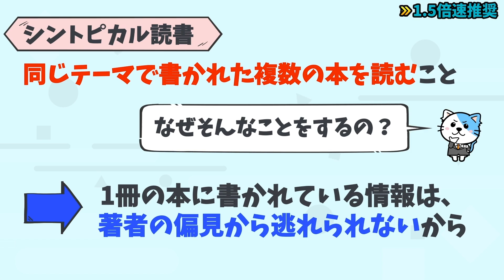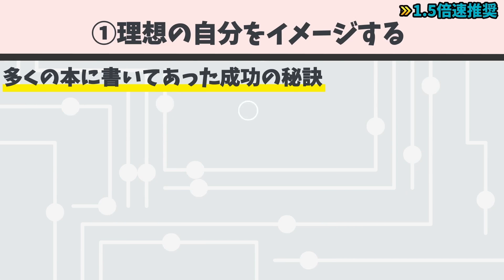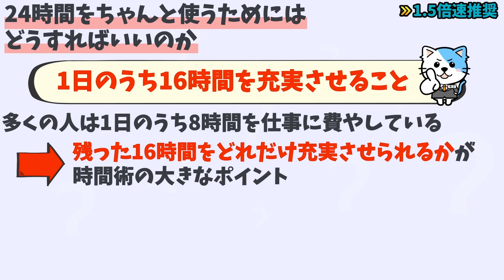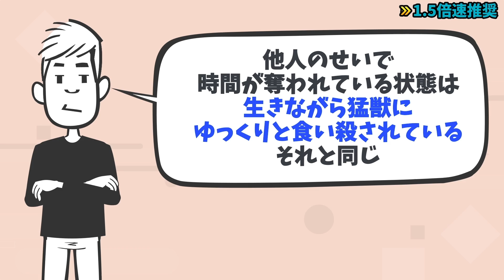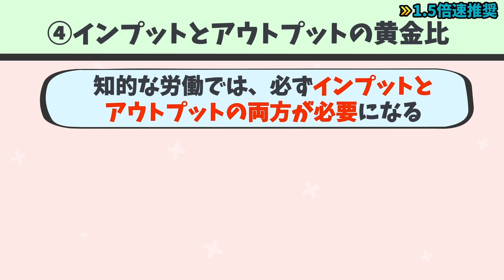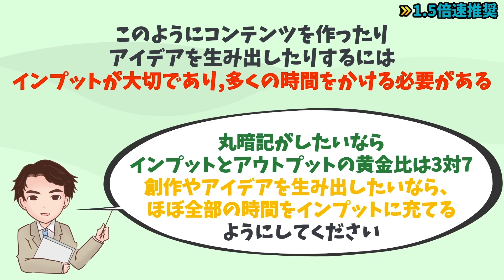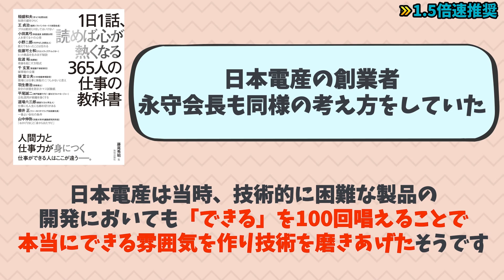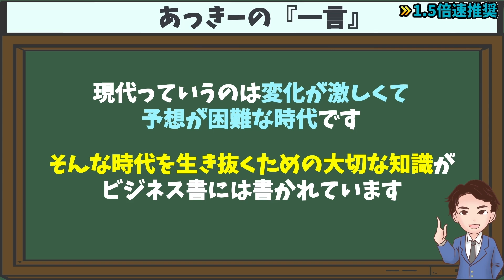【成功】100冊本を読めば人生変わる！？超面白いビジネス書のまとめ！「ビジネス書ベストセラーを100冊読んで分かった成功の黄金律 堀元見」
【お知らせ】
最新刊「公認会計士が教えるお金の増やし方大全」が絶賛発売中！！

・ゼロから始めて無理なくお金を増やす100のテクニックを1冊にまとめました
・実践すれば誰でも簡単にお金を増やすことができます

この1冊を読むだけで、お金を増やす必勝パターンが学べます。

⬛ビジネス書ベストセラーを100冊読んで分かった成功の黄金律（堀元見著 / 徳間書店）

ベストセラーになったビジネス書100冊からシントピカル読書で抽出した成功の黄金律が27個の中から厳選して6個の黄金律を解説していきます。

00:00 オープニング
02:20 理想の自分をイメージする
04:24 スケジュール管理のコツ
06:34 成功者のマネをする
08:22 インプットとアウトプットの黄金比
09:57 1つのことをやり続ける
11:38 「運がいい」という
13:10 あっきーの「一言」